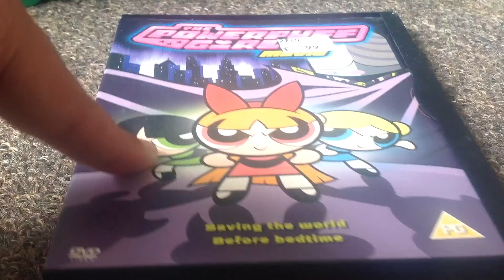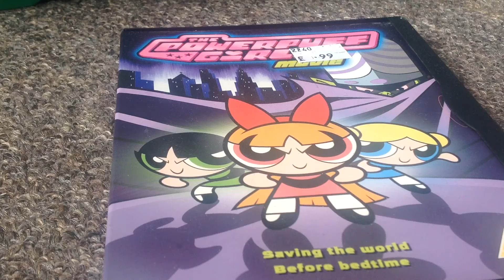The powerpuff girls movie film review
Before the TV series